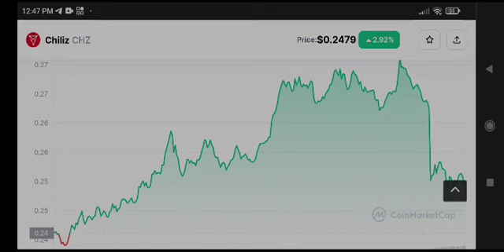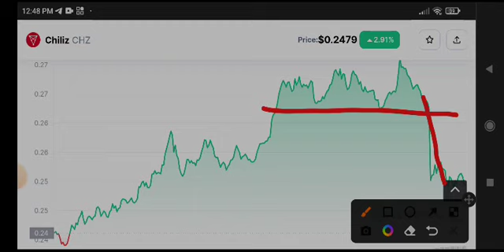Chiliz Price Prediction! CHZ Today News & update